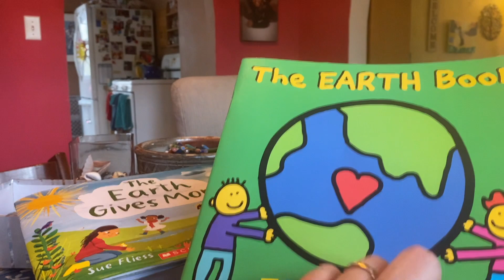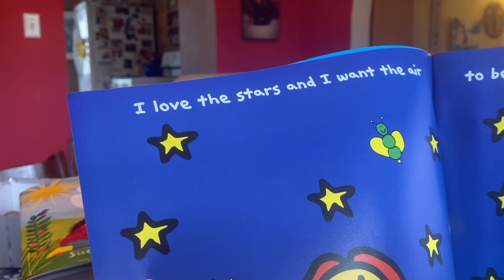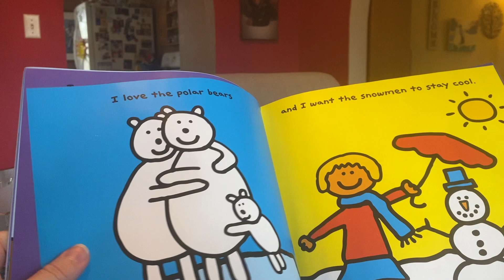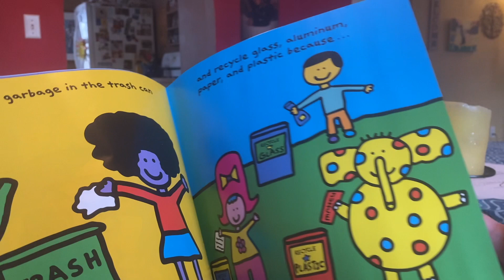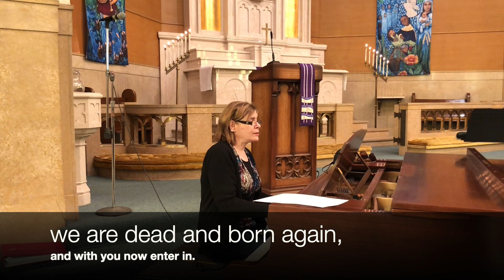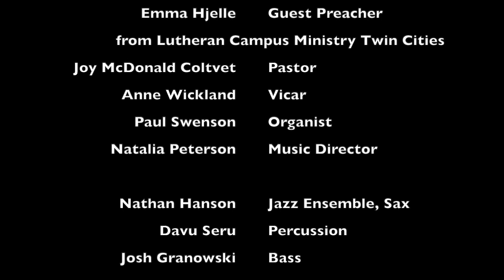Worship April 18 2021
Welcome to worship on this Third Sunday of Easter with the theme of Easter joy: Sharing a Meal.
It's also Lutheran Campus Ministry Sunday!

Join in Zoom worship on Sunday at 9:30 am by Zoom or watch here anytime.

Sharing a meal with a stranger is more important than understanding or having the right answer. Disciples with the risen Jesus had actual physical proof but even that didn’t convince them. While the disciples were disbelieving and still wondering, they share a meal with a stranger around the table, they experienced racial hospitality and grace. Faith in Jesus was birthed around a table and still celebrated at tables that feed us all, transforming hearts and lives for the better.